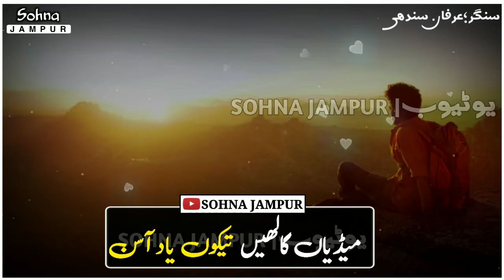IRFAN SINDHI || NEW SARAIKI DOHRA || SOHNA JAMPUR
اگر ویڈیو پسند آوے تے لائیک تے شئیر ضرور کریسو